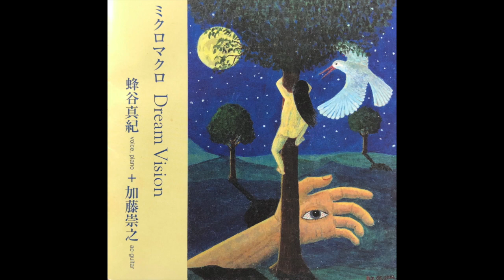"奏法 7'' 蜂谷真紀-加藤崇之 Maki Hachiya & Takayuki Kato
Dream Vision - Improvisation
"Playing Method 7"

二人のミクロでマクロな即興宇宙にタイトルをつけてみた。
すると、夢に入り夢からさめる一つの物語が現れた.

Kazuhiko Misumi 三住和彦 : Recording , Mixing & Mastering Engineer
Bogdan Zawadzki : Cover Illustration